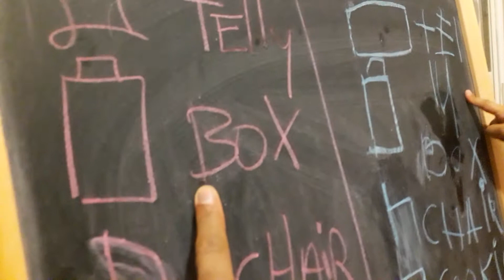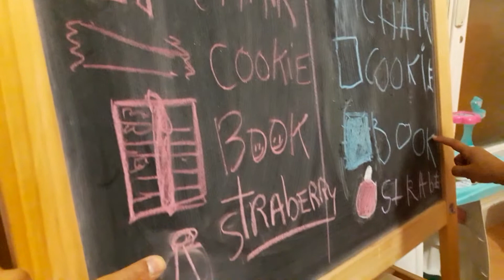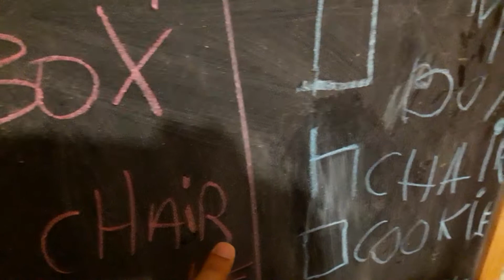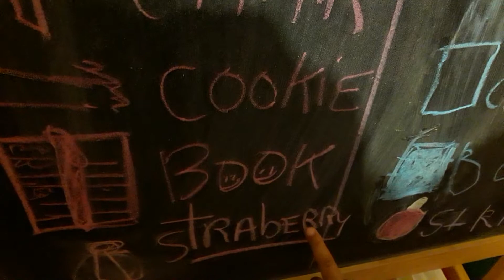Inglés para niños/ divertido